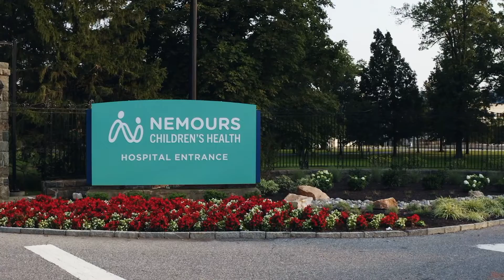Treating Sickle Cell Disease With Bone Marrow Transplants - Nemours Children's Health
The Hall Family talks about their treatment journey at Nemours Children's Hospital, Delaware as an older sibling donates bone marrow to help her younger sibling with Sickle Cell Disease.